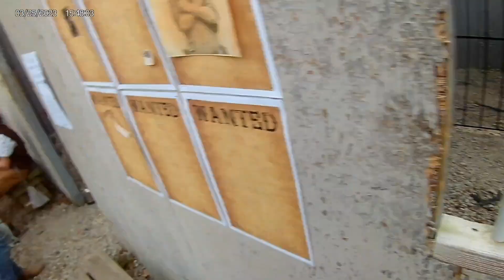Ballahack Airsoft Wild West 4 Event: Day 1, Part 12 Days End: Old Score are Settled.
Good morning, airsofters.
 Phoenix Rising Creations is back with Day 1, Part 12 Days End: Old Scores are Settled. of the Wild West 4 Event.

By far, this is one of the best events at Ballahack Airsoft.
You get to immerse yourself in the old west for 2 days.
Gun fights happen at the Old Ballahack Corral, which happens through the event.
It's also a very heavy Larp focused event.
So, creating a solid character and playing it can be very rewarding.
What I mean by rewarding, not only  in-game currency, but the experience and memories you make.

I hope everyone enjoyed this part of the Wild West 4 event. There is definitely more exciting event footage to come.